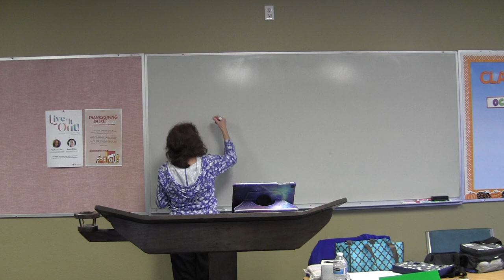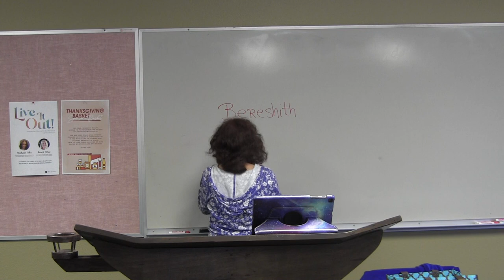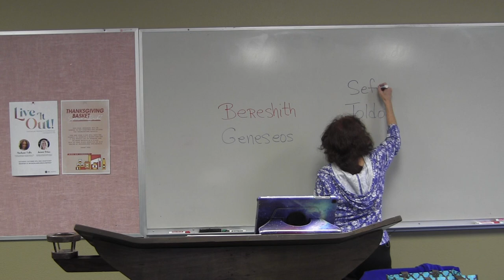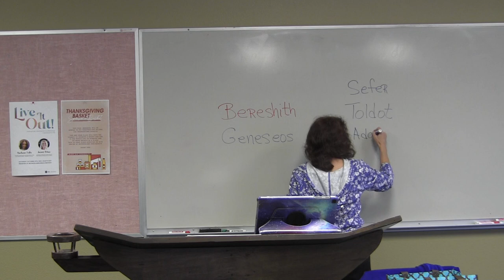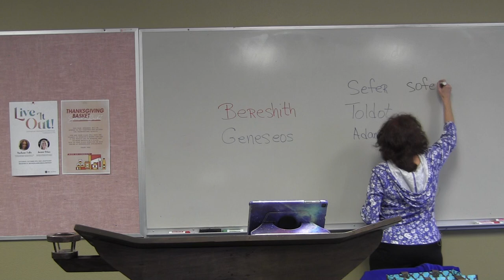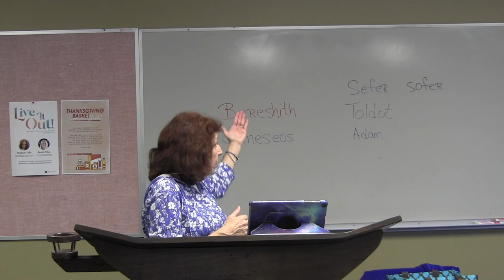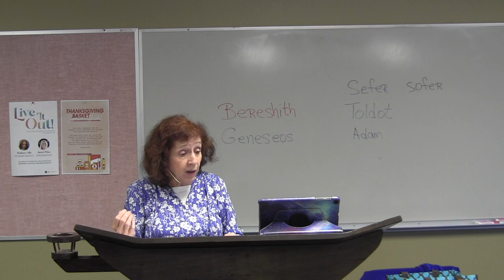10/13/21 - Class 1 - Genesis 1